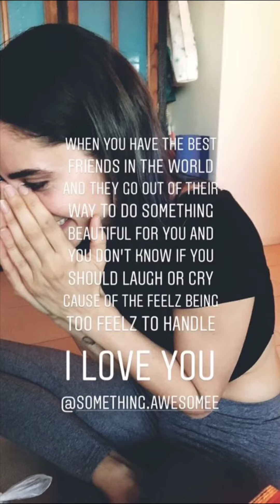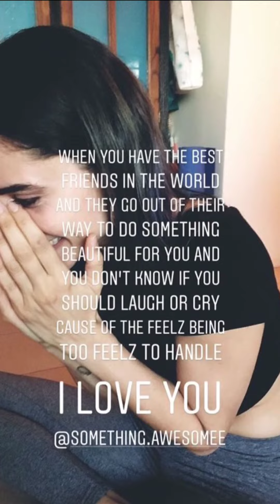INSTAGRAM STORY JAN 30TH 2018